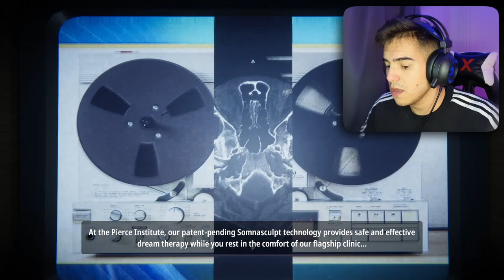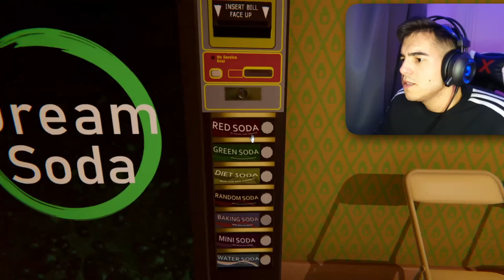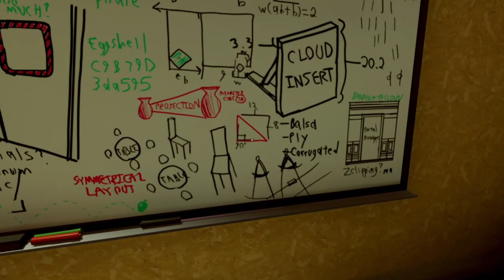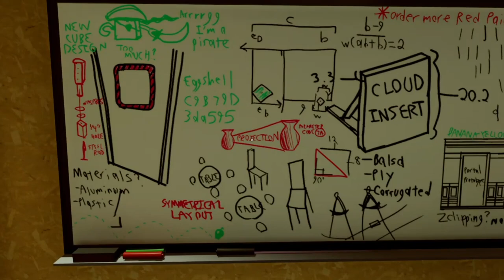NEM HISZEM EL EZT A JÁTÉKOT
Ha tetszett akkor egy likeal jelezd❤️